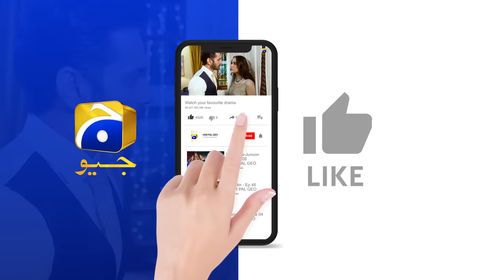Tere Bin Last Ep 58 - [Eng Sub] Digitally Presented by Jhalak Beauty Cream - Yumna Zaidi - Wahaj Ali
Tere Bin Last Episode 58 - [Eng Sub] - Yumna Zaidi - Wahaj Ali - Digitally Presented by Jhalak Beauty Cream - 6th July 2023 - HAR PAL GEO

Tere Bin Digitally Presented by Jhalak Beauty Cream

Writer: Nooran Makhdoom
Director: Siraj ul Haq
Producers: Abdullah Kadwani & Asad Qureshi
Production House: 7th Sky Entertainment

Cast :
Haris Waheed
Agha Mustafa